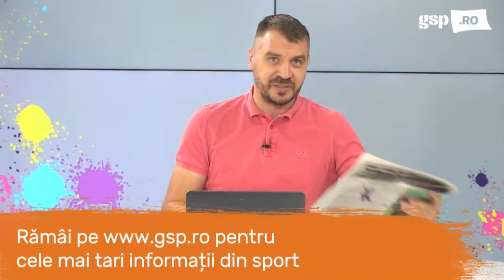EMISIUNEA INTEGRALĂ » Fabian Himcinschi, invitatul zilei la GSP LIVE (14 iulie)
La GSP LIVE, sportul este altfel decât la TV. Informații, culise, analize, faze tari. Spune-ți și tu părerea în sport, noi o vom citi în direct! GSP LIVE este în fiecare dimineață, de luni până vineri, începând cu ora 9:01, și în fiecare seară cu evenimente sportive de top. Costin Ștucan are mereu invitați de seamă din lumea sportului și intervenții în direct de la reporterii GSP prezenți pe stadioane.